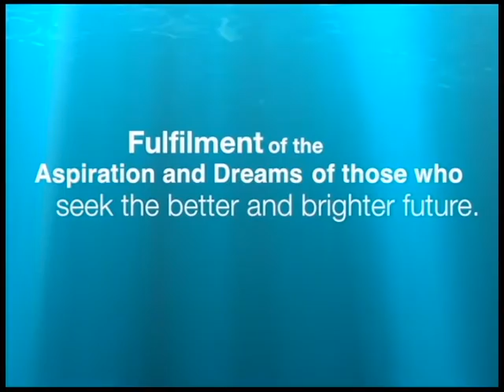2 TESTIMONY PINOYCARE shorten